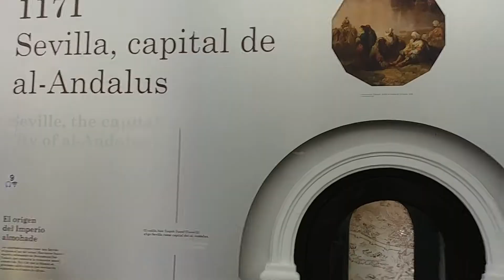زيارة لأرض الأندلس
مقتطفات من زيارتي لبعض المدن الأندلسية.